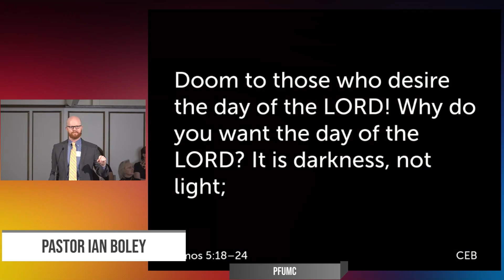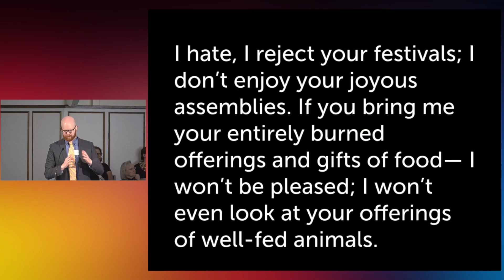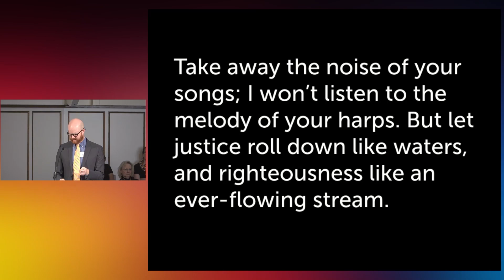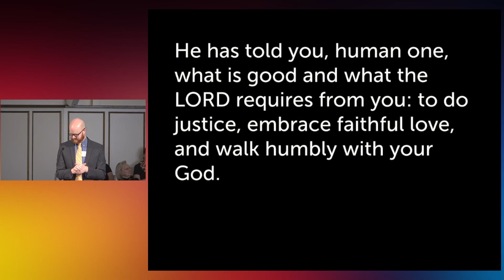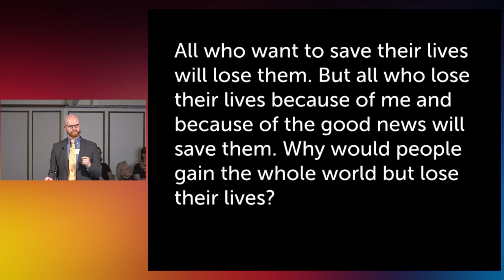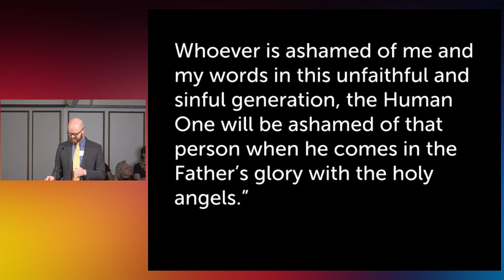What Really Matters? - October 27, 2024 - Sanctuary Message